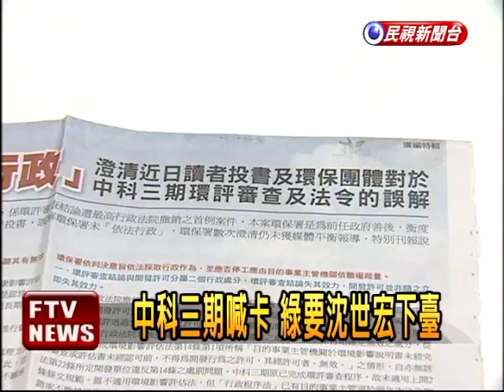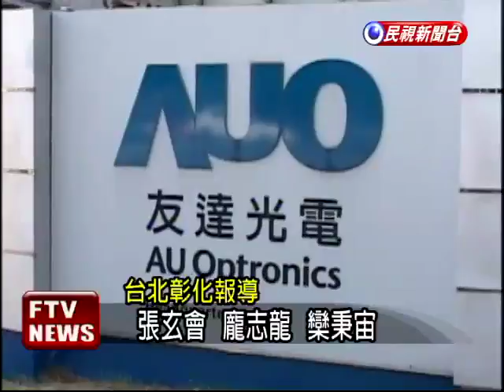中科開發喊卡 綠要沈世宏負責－民視新聞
【民視即時新聞】台北高等法院裁定中科四期開發案暫停執行，國科會2日招開記者會，宣布中科三期七星園區跟四期二林園區暫停開發，這衝擊到已經在七星園區投資設廠的友達，民進黨立委要環保署長沈世宏負責，彰化縣卓伯源也說，開發喊卡會讓地方無所適從。